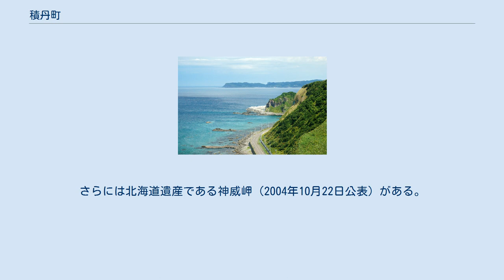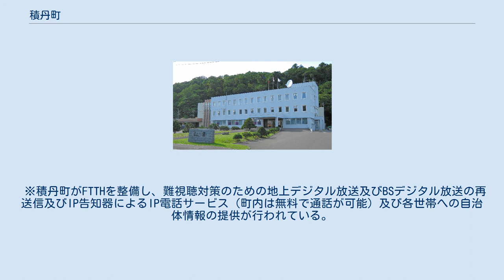積丹町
積丹町（しゃこたんちょう）は北海道後志総合振興局管内にある積丹郡の町。
積丹半島の先端部を占め、美国（びくに）、入舸（いりか）、余別（よべつ）などの漁港がある。
漁業、林業、酪農を中心とした農業を行う。
大正時代まではニシン漁で栄えた。
神威岬（かむいみさき）など断崖絶壁の海岸はニセコ積丹小樽海岸国定公園（1963年7月24日に指定）の一角をなし、北海道で唯一の海域公園（旧称：海中公園）に指定されている。
さらには北海道遺産である神威岬（2004年10月22日公表）がある。
ソーラン節のふるさとでもある。
 町名の由来は、アイヌ語で「シャク（夏）」と「コタン（村、或いは郷土）」の二語を合わせたもので、意味は「シャクコタン（夏・場所）」となる（積丹町の公式ホームページによる）。
 漁業、農業、観光業が中心である。
 2011年（平成23年）4月1日から積丹町が整備したFTTHをNTT東日本へIRU契約により施設を貸し出すことによる光ブロードバンドインターネット接続の提供が開始された。
全町全域で利用可能である。
 ※積丹町がFTTHを整備し、難視聴対策のための地上デジタル放送及びBSデジタル放送の再送信及びIP告知器によるIP電話サービス（町内は無料で通話が可能）及び各世帯への自治体情報の提供が行われている。
 神威岬 島武意海岸 ウニは積丹の名物のひとつである 温泉 イベント 6月 積丹ソーラン味覚祭り 7月 火まつり（美国神社例大祭） 9月 積丹生き活き祭り 11 - 12月 どっこい積丹冬の陣 『神威岬』（2005年）美川憲一